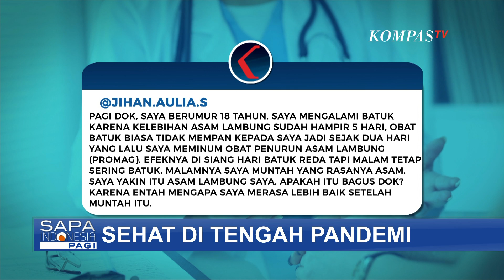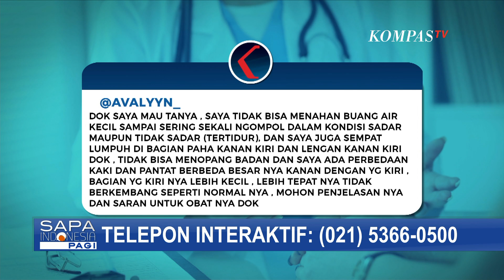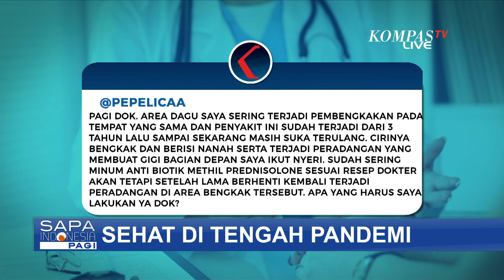Waspada Karang pada Gigi Dapat Sebabkan Infeksi bahkan Peradangan hingga Bernanah!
KOMPAS.TV- Pasien ini sering mengalami pembengkakan pada tempat yang sama di area dagu dan penyakit ini sudah terjadi dari 3 tahun lalu sampai sekarang masih suka terulang.

Cirinya bengkak dan berisi nanah serta terjadi peradangan yang membuat gigi bagian depan saya ikut nyeri.

Sudah sering minum anti biotik methil prednisolone sesuai resep dokter akan tetapi setelah lama berhenti kembali terjadi peradangan di area bengkak tersebut.

Kali ini sudah bergabung melalui daring, dokter spesialis penyakit dalam Dokter Ceva Wicaksono.

Dalam segmen sehat di tengah pandemi, semoga membantu bagi sahabat KompasTV yang ingin berkonsultasi dan mungkin masih ragu dan khawatir untuk ke rumah sakit karena masih dalam situasi pandemi.

Saat ini sahabat dapat melayangkan pertanyaan langsung melalui telepon interaktif di nomor 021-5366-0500.

Selanjutnya Sahabat juga bisa menyampaikan pertanyaan ke akun instagram @sapaindonesia_kompastv sehari sebelumnya.